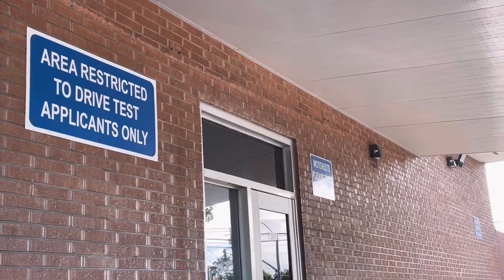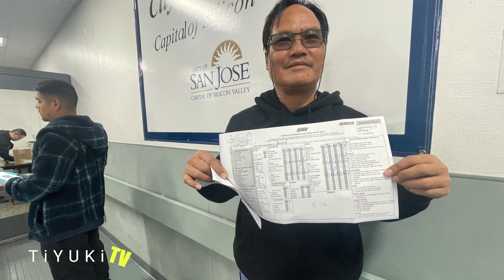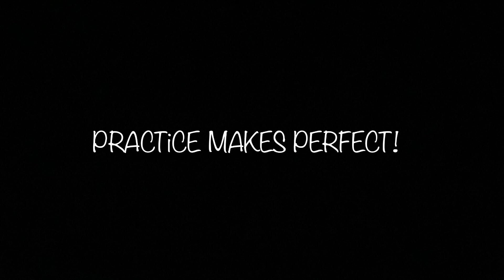SAN JOSE DRiViNG LESSONS | BONG'S WAY!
iN THiS EPiSODE, WE TAKE BONG TO HiS DRiVE TEST...

ALWAYS MAKE A "COMPLETE" STOP OR SIMPLY 0 MPH AT STOP SiGNS AND RED LiGHTS...

THE DRiVE TEST iS NEVER ABOUT HOW GOOD THE STUDENT DRiVER DRiVES THE CAR BUT
RATHER HOW SAFE THEY WERE WHiLE TAKiNG THE DRiVE TEST.

TY BONG for allowing us to upload our video.

DRiVE SAFELY!

BE SAFE WHEN ON THE ROAD...

FOLLOW RULES AND REGULATiONS.

For 18 and above please leave a message  @

Special Thanks to: Juan Miguel Batac for lending us his music, intro/extro.
Special Thanks to: FUTURE TYUKi for the drumworks at the extro bgm.
Special Thanks to: Chris Laigo for the TiYUKiTV logos.